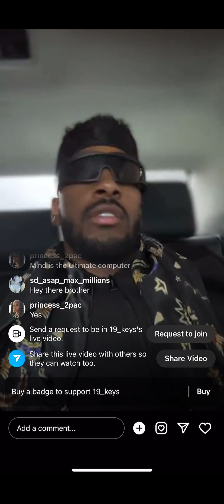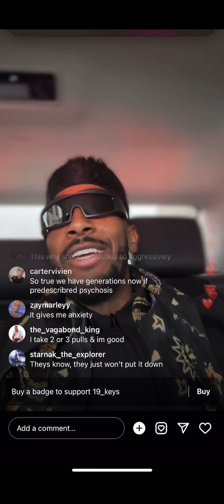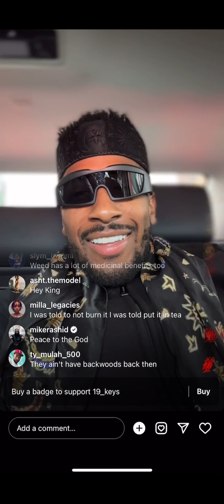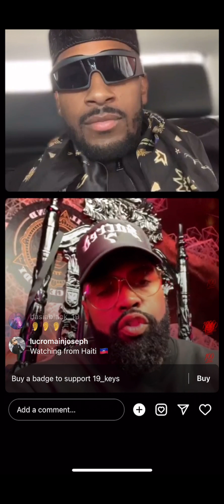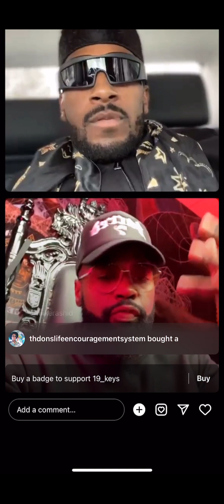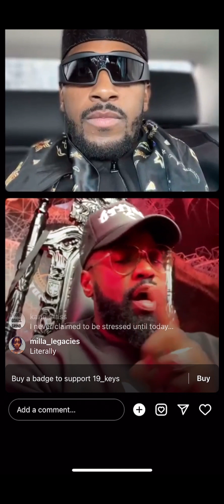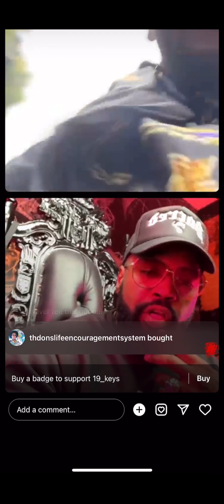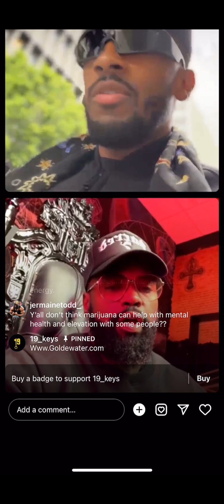19 Keys Instagram Live Sky Is The Limit But Time To Come Down Too Gravity